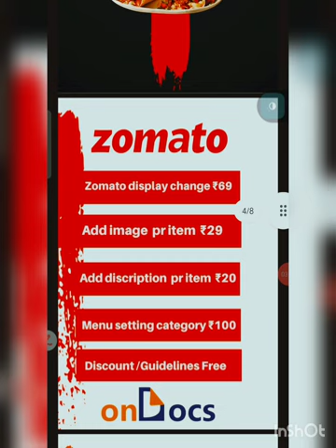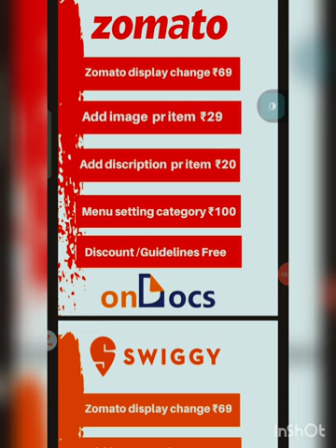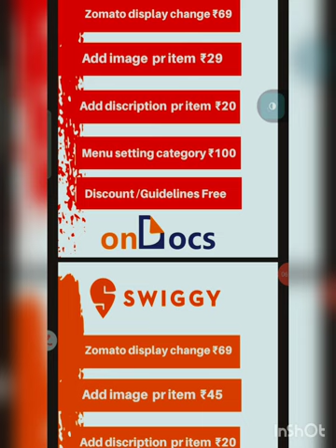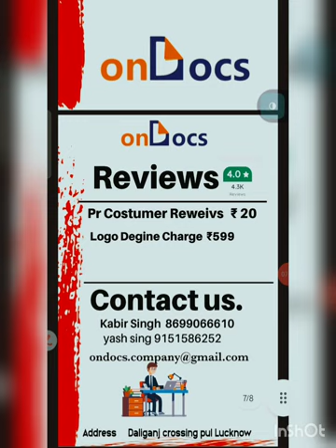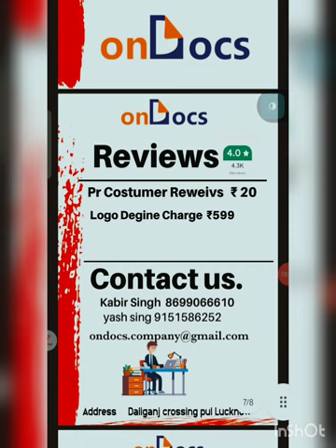zomato swiggy main kaise add kare restaurant kitchen hotel Zomato main kaise add cafe ban counter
Zomato mein restaurant ko kaise add
Zomato mein apna hotel kaise restaurant
Zomato mein apna cafe kaise  add Karen
Zomato mein apna ban kaise add
main apna kitchen kaise add Karen
Zomato ke photos kaise
Zomato menu kaise edit Karen
Zomato pe add kaise chalayen
Zomato ke order kaise badhaen
Zomato pe business kaise
online ka business kaise
swiggy  business kaise badhaen
swiggy par restaurant kaise jode hai
swiggy par kaise jode hain
Swiggy i kitchen kaise jode hain
swiggy per home kitchen kaise
sweety ke discount kaise lagaen
Minu kaise edit Karen
Zomato Minu kaise edit Karen